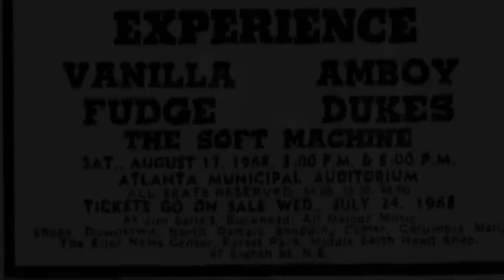Jimi 16 and 17 Aug 1968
Clips from Columbia and Atlanta